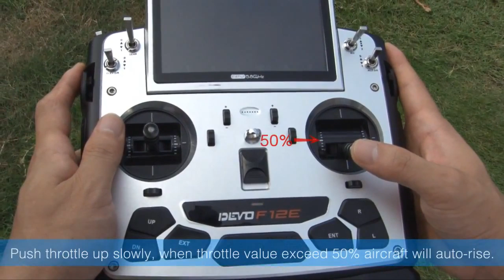7G SPORTS: Walkera TALI H500 One key to take off Guidline VIdeo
Excellent function to take off your hexacopter in a safe height in the air with minimal efforts.